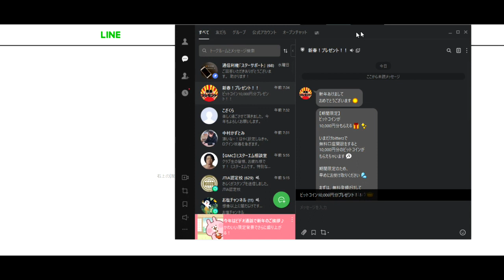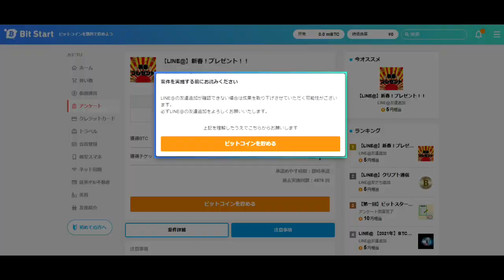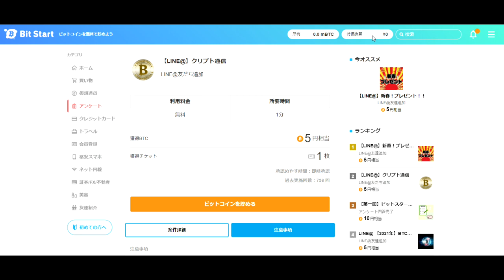【BitStart】第三話：もうBTC貰ったよ！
紹介コード「dXMNHN」であなたにも私にもお年玉！

「件名：速稼塾（あなたのお名前）」